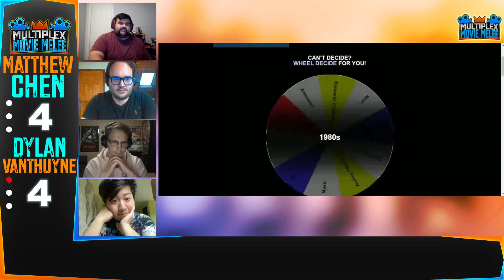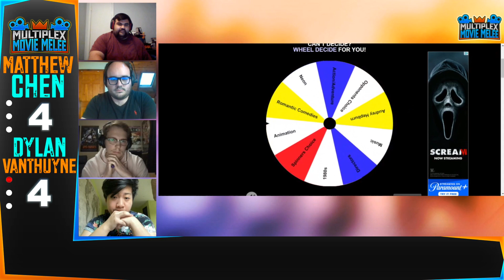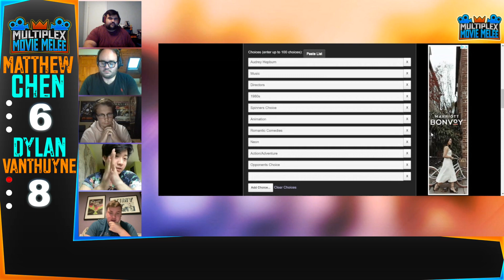Movie Melee Tournament RD3: #7 Matthew Chen vs #15 Dylan Vanthuyne